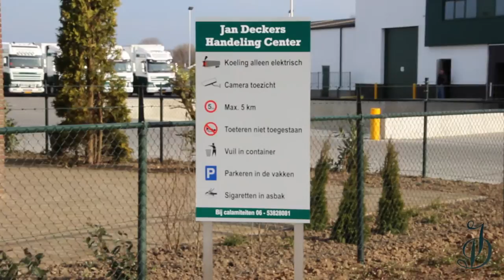Jan Deckers Transporten promo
Promotionele film van Jan Deckers jr. B.V. na de uitbereiding in 2016